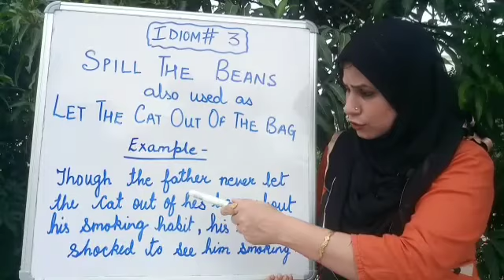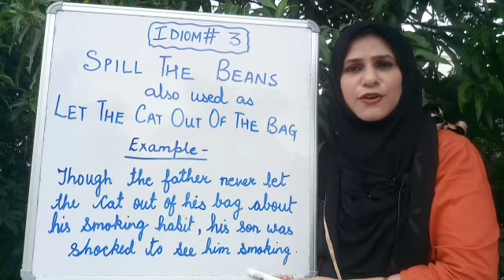Easy explanation of IDIOM# 3. Spill the beans || Let the cat out of the bag